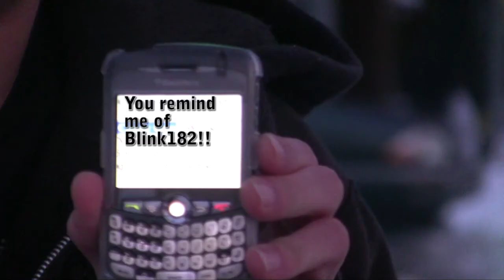REVENGE OF THE PAPACY trailer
This Year's Summer Blockbuster requires no dialogue.  Just fast paced action. Coming to a theater near you soon!